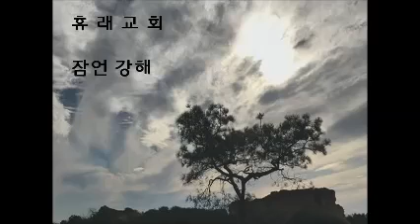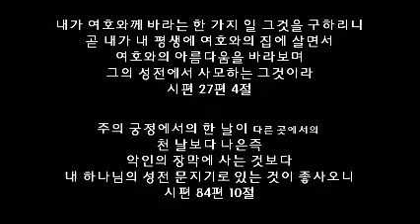본문 : 잠언 1장 1-7절. 제목 : 훈계 (91)